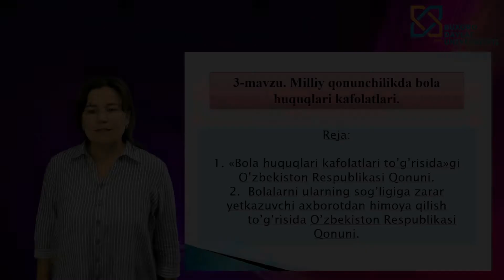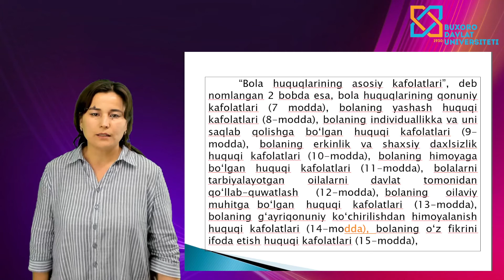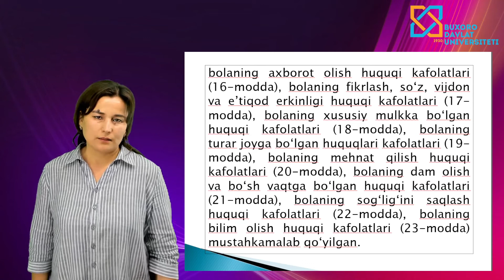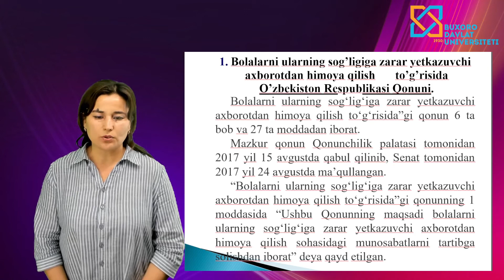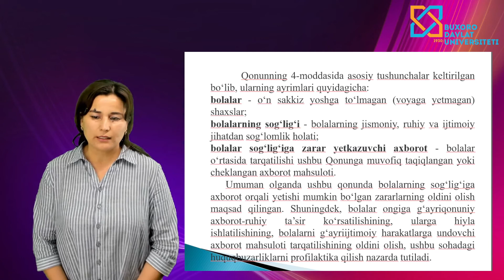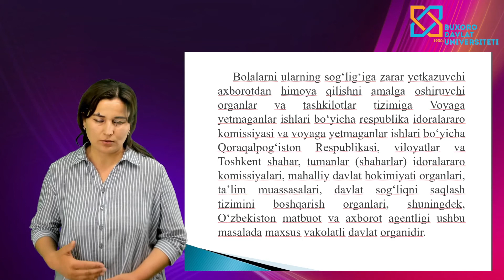Gulova Anorgul Axtamovna Milliy qonunchilikda bola huquqlari kafolatlari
Tarix va madaniy meros fakulteti Milliy g'oya ma'naviyat asoslari va huquq ta'limi